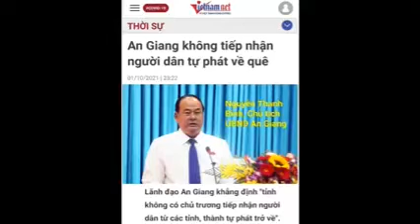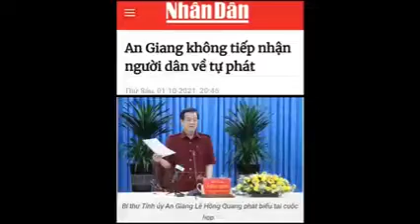VU VƠ (bài số 95). Công an chửi chủ tịch.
VU VƠ (bài số 95)
Công an chửi chủ tịch.

Giám đốc công an tỉnh An Giang, đại tá Đinh Văn Nơi. Có cuộc điện thoại với người tiền nhiệm, là thiếu tướng Bùi Bé Tư.

Trong cuộc điện thoại dưới đây. Đại Tá Đinh Văn Nơi đã ấm ức bài tỏ những bất mãn của mình. Bất mãn về cái lệnh của chủ tịch tỉnh là ông Nguyễn Thanh Bình. Ông Bình đã ra lệnh cho giám đốc công an là PHẢI LẬP CHỐT, CHẶN NGAY CỬA NGÕ CỦA TỈNH. KHÔNG CHO NGƯỜI DÂN HỌ TRỞ VỀ QUÊ NHÀ. Mặc dù sau mấy tháng trời, người dân đã chịu đói, chịu khổ vì cái lệnh phong tỏa Sài Gòn rất vô lý.

Theo những lời đối thoại trong cuộc điện thoại thì, ông Đinh Văn Nơi có tình có lý. Và điều đáng chú ý là:

Phút 4:24 ông thiếu tướng Bùi Bé Tư nói:
“Chưa chết vì COVIT mà chết vì đói, chết vì khổ.”

Phút 4:30 ông Đinh Văn Nơi nói:
“Trên trển có ai lo đâu? Đ. Mẹ nói bằng cái miệng chứ ai mà lo! Đ. Mẹ nó bỏ…coi như là chết bờ chết bụi…”

Phút 6:39 ông Đinh Văn Nơi nói:
“Bây giờ không cho dân người ta đi ra. Không cho dân người ta đi vào, thì phải có đường dây nóng. Mà đường dây nóng này người ta cần cái gì..?”

Điều vô lý là, những lời nói của hai ông công an này, cộng động mạng đã nói mấy tháng nay. Khi cộng đồng mạng đã lên tiếng góp ý thì cho là “phản động”, là “thế lực thù địch”, là “chống phá xuyên tạc”…

Chưa còn nữa.
Sau khi đoạn ghi âm này được tung ra thì hàng loạt các kênh truyền hình và báo chí trơ trẽn cho rằng: “đây là do sự cắt ghép của thế lực thù địch nhằm chống phá”???

Câu hỏi đặt ra là:
1/ Cuộc đối thoại riêng tư của hai vị lãnh đạo cấp cao của ngành công an tại sao lại lọt ra ngoài? Xin nhấn mạnh rằng. Đây là cuộc điện thoại RIÊNG TƯ của CÔNG AN CẤP CAO.
2/ Phải chăng đây là chiêu “3X THẦN CÔNG” do 3X tung ra để lấy lòng dân, hòng để…?